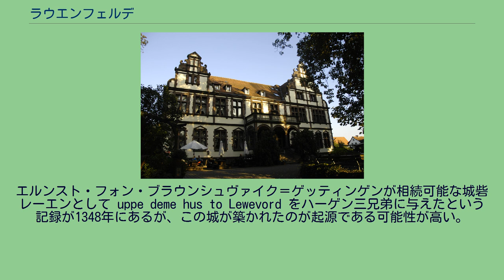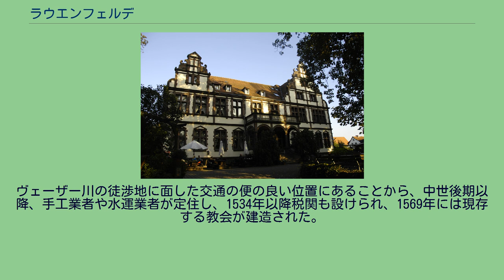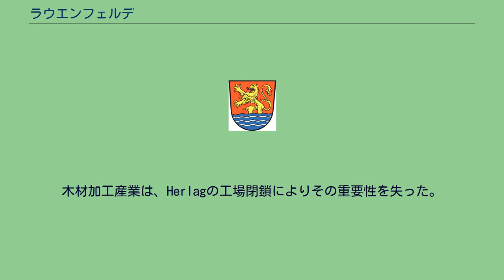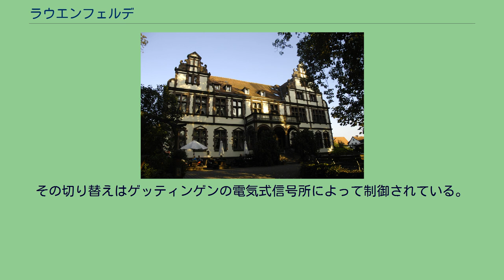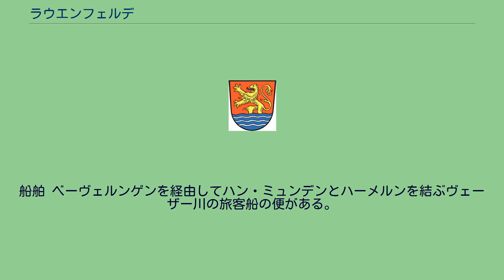ラウエンフェルデ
ラウエンフェルデ (Lauenförde) は、ドイツ連邦共和国ニーダーザクセン州南部のホルツミンデン郡に位置するフレッケン（古くから市場開催権など一定の自治権を有する町村。以下、本項では便宜上「町」と記述する）で、ザムトゲマインデ・ボフツェンを構成する自治体の一つである。
1932年まではウスラー郡に属し、その後1972年12月31日までノルトハイム郡に属した。
ラウエンフェルデはニーダーザクセン州、ノルトライン＝ヴェストファーレン州、ヘッセン州の3州境界に近いヴェーザー川上流沿いに位置している。
最寄りの集落は、ヴェーザー川の対岸に位置するベーヴェルンゲン、ヴュルガッセン、ヘルシュテレ（ともにノルトライン＝ヴェストファーレン州ベーヴェルンゲン市）、バート・カールスハーフェン（ヘッセン州）、マインブレクセン（ラウエンフェルデの一部）である。
ラウエンフェルデはこの地域の他の集落にくらべて新しい集落である。
この集落がいつ新しく造られたかは明らかではない。
エルンスト・フォン・ブラウンシュヴァイク＝ゲッティンゲンが相続可能な城砦レーエンとして uppe deme hus to Lewevord をハーゲン三兄弟に与えたという記録が1348年にあるが、この城が築かれたのが起源である可能性が高い。
これがラウエンフェルデに関する最初の記録である。
この現存しない城は、ヴェーザー川をはさんで隣接するパーダーボルン司教のベーヴェルンゲン城に対抗するものとして、ヴェルフ家の領主が使用した。
2つの城が集落よりも先に建てられていたのかどうかは確かではない。
ラウエンフェルデの村落は1447年のゾーストのフェーデに関連して Lewenfurde として初めて文献に記録されている。
ラウエンフェルデはおそらく城下の市場町として開発されたと考えられる。
ここには非常に小さな管区の裁判所があった。
19世紀にこの管区からアムト・ニーノーファーが創設された。
ヴェーザー川の徒渉地に面した交通の便の良い位置にあることから、中世後期以降、手工業者や水運業者が定住し、1534年以降税関も設けられ、1569年には現存する教会が建造された。
1878年に鉄道網で結ばれ、新たな経済的発展を経験した。
しかしラウエンフェルデは大きさでも重要さでも隣接するベーヴェルンゲンを凌いだことは一度もなかった。
ラウエンフェルデの町議会は、13議席からなる。
2007年2月22日にラウエンフェルデ集落の家の前庭部から 110 g の濃縮ウランが発見された。
庭の所有者は前年から担当の役所に放射性物質について通報したのだが、真剣には受け取られなかった。
この密封されていないペレットは、おそらくハーナウのかつてのシーメンスの工場から出たものである。
弁護士の申し立てによれば精神科の治療を受けていた男性が何度も通報したのだが、まともに取り合ってもらえなかったという。
それは燃料棒の製造に使われるのと同じ 3.7 % の濃縮ウラン 7.8 % のペレット 14 個であった。
男性の供述によれば、このペレットは、1995年に閉鎖されたハーナウにあったシーメンス社のMOX燃料工場から、1991年に知人から手に入れたものである。
彼は盗み出して、それを暴露することによって、工場のセキュリティの脆弱さについて注意喚起しようと思ったのだという。
発見場所がヴュルガッセン原子力発電所から近く、一時期男性がそこで清掃業務に就いていたことから、この物質はこの原子力発電所から持ち出されたものではないかとの推測がなされた。
しかし、監督官庁は原子力発電所の供述に基づいて、発見されたペレットのいずれもがヴュルガッセンのものではないことを証明した。
一方、発見された物質は詳細な型までハーナウで製造されていたものと一致しており、男性の供述を裏付けたが、このペレットがどのような方法で工場から持ち出されたのかは依然明らかでない。
カティレバーチェア博物館 / TECTA資料館ラウエンフェルデ。
内容豊かな収蔵品は、近代家具デザインの発展を示している。
木材加工業、ガラス製造、農業機械販売、およびその他の中規模企業、農業、手工業、商業がある。
木材加工産業は、Herlagの工場閉鎖によりその重要性を失った。
この会社は1980年代半ばには、隣接するベーヴェルンゲンにも傘下の工場を持ち、従業員数800人を超えるヨーロッパで最も有名な乳母車やレジャー用家具メーカーの一つであった。
ヴィラ・レーヴェンヘルツ 道路 西のホーエ...